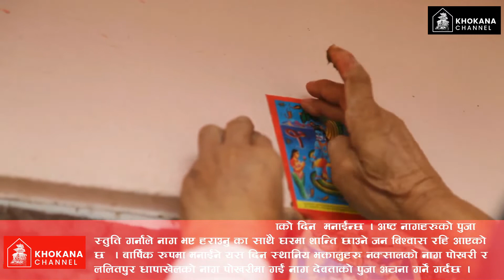नाग पञ्चमी || khokana channel / nag panchami